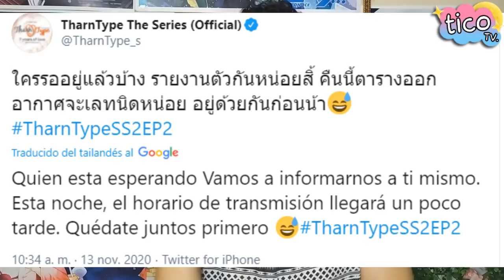QUE ESTA PASANDO CON THARTYPE? 😱 | TE EXPLICO TODO LO QUE A PASADO 😱 | TiCo-TK